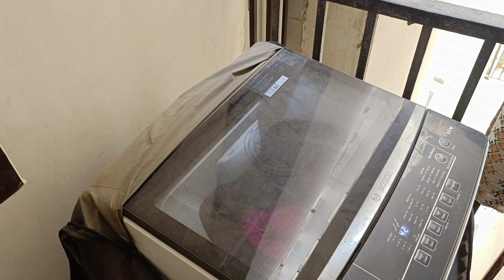🌄My early morning 5am to 10 am house chores routine... breakfast preparation+full house cleaning 🧹💞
namitadobriyal8